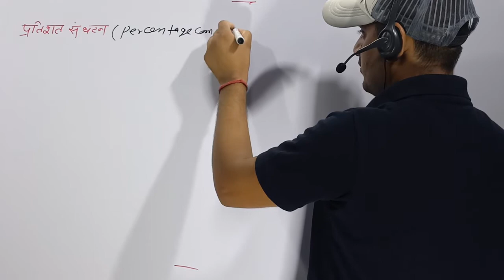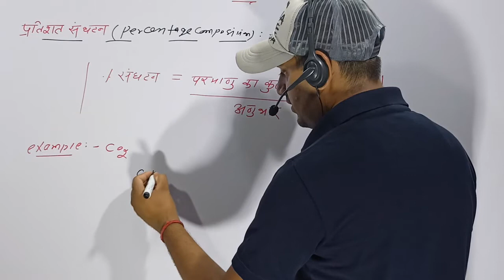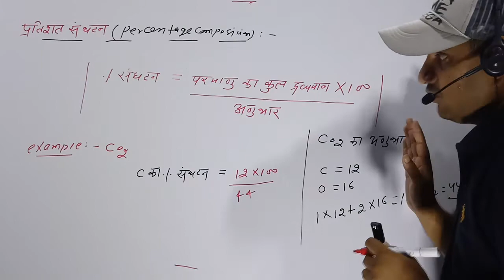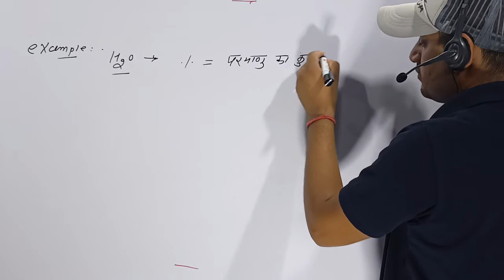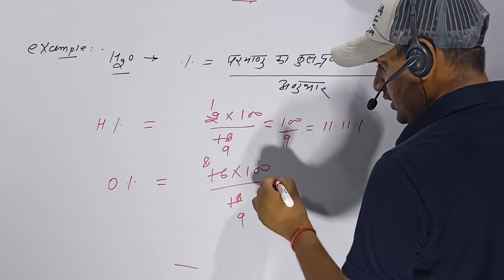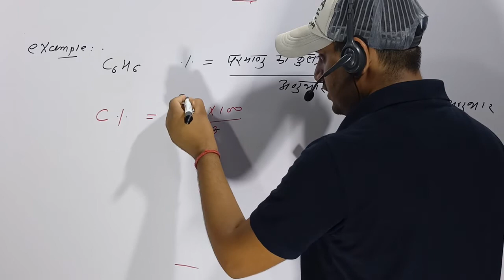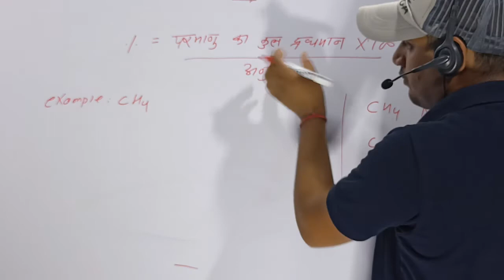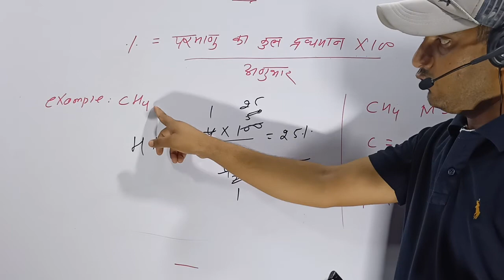प्रतिशत संघटन | Percentage Composition | Pratishat Sangathan Kya Hai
pratishat sangathan class 11 | प्रतिशत संघटन | Percentage composition | pratishat sangathan kya hai | pratishat sangathan kaise nikale
Kclo3 का प्रतिशत संघटन कैसे निकालें । class 11 chemistry।।प्रतिशत संघटन | Percentage composition | pratishat sangathan kya hai

Special Thankyou...

pratishat sangathan class 11

प्रतिशत संघटन

Percentage composition

pratishat sangathan kya hai

pratishat sangathan kaise nikale

Percentagecomposition

Kclo3 का प्रतिशत संघटन कैसे निकालें

percentage composition chemistry class 11

percentage composition empirical and molecular formula

percentage composition of compounds

percentage chemistry

percentage chemistry class 9

chemistry percentage yield